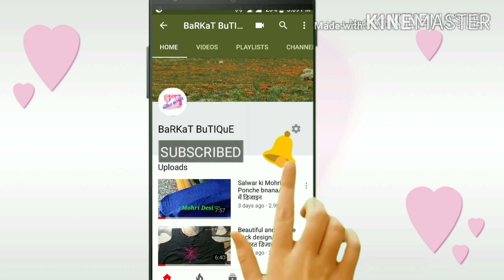princess cut kurti stitching easy way / prince cut kurti stitching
Hello friends...
Iss video me mene aapko Princess cut kurti ki stitching btai hai... mene aapko har ek cheez bahut asaani se btane ki koshish ki hai... I hope aapko ye video psnd aayegi... So please watch the video till the end and like 👍 it...

My popular videos are.